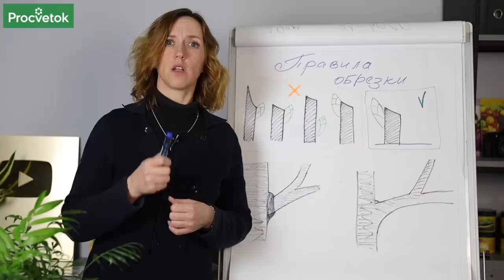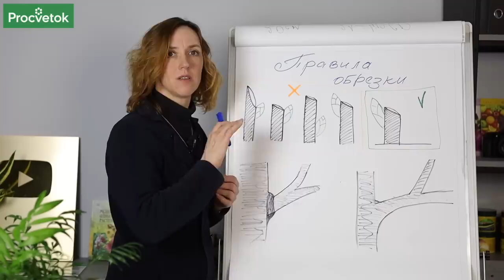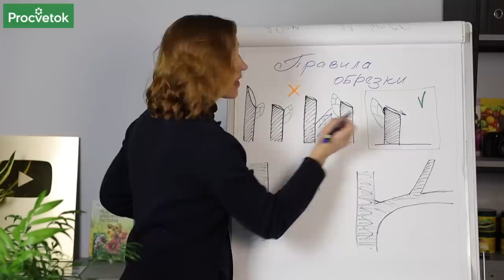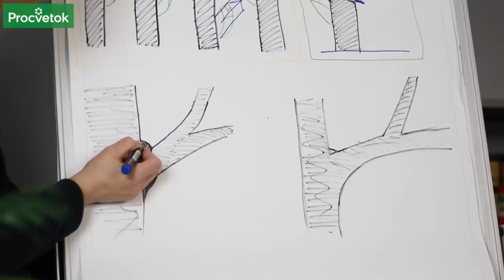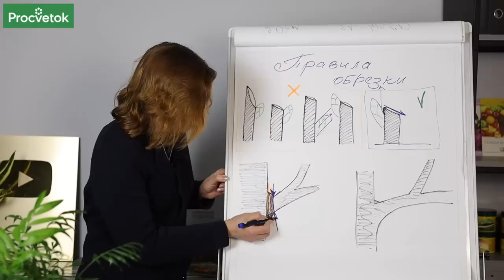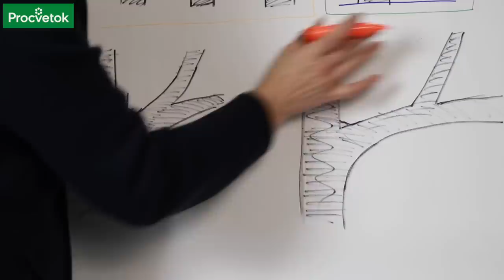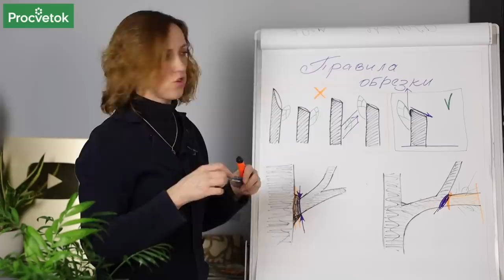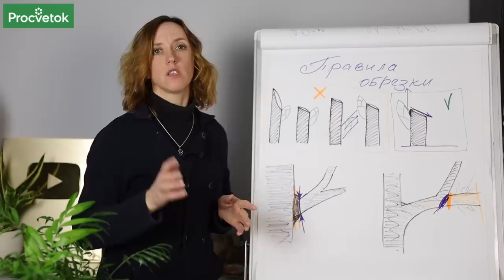3 ГЛАВНЫХ ПРАВИЛА ОБРЕЗКИ ПЛОДОВЫХ! Следуйте им и всегда будете с урожаем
Чтобы сад был красивым, здоровым и урожайным, каждому садоводу необходимо знать и применять три основных правила обрезки. Эта процедура очень важна для полноценного развития наших деревьев. Биолог Юлия Кондратенок, кандидат сельскохозяйственных наук, представляет видеоурок, в котором подробно и наглядно разъясняет главные принципы обрезки деревьев и предупреждает об ошибках, которых следует избегать.

00:00 Вступление
00:59 Обрезка на почку
01:43 Частые ошибки при срезе на почку
03:26 Идеальный срез на почку
04:02 Срез на кольцо
06:16 Укорачивание ветвей с переводом на боковую ветвь